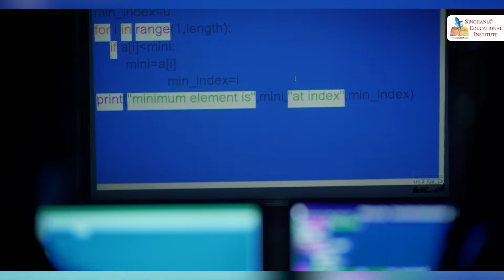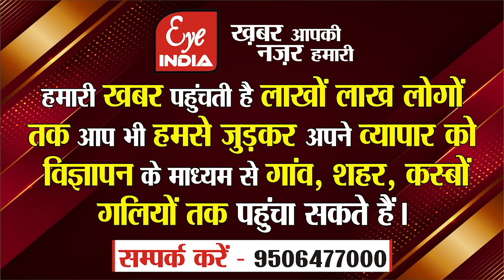Sitapur-...जब पुलिस के साथ बुजुर्ग के आवास पर जा पहुंचे अफसर फिर क्या हुआ ?